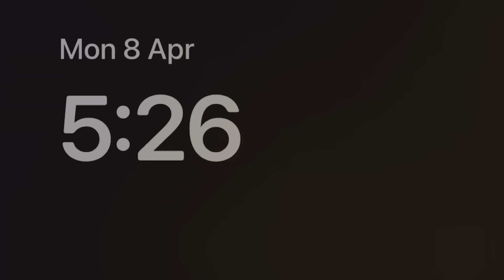League top ~ insane opponent meet in Berlin 😱 | 8 ball pool • unknown gamer 8bp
Assalamualaikum
today gameplay on Berlin platz
I top the emerald league and 80 cash collected